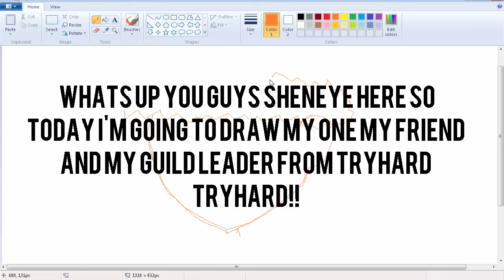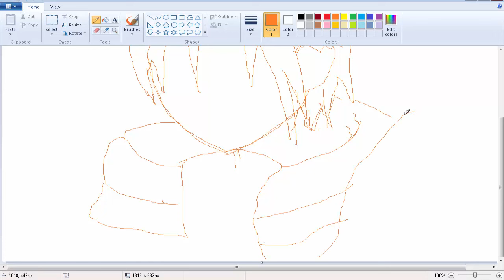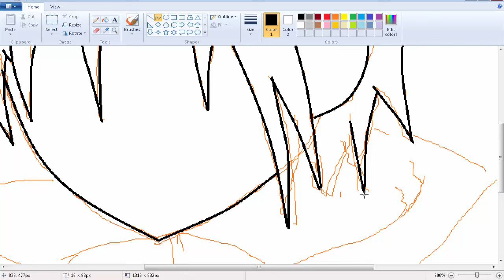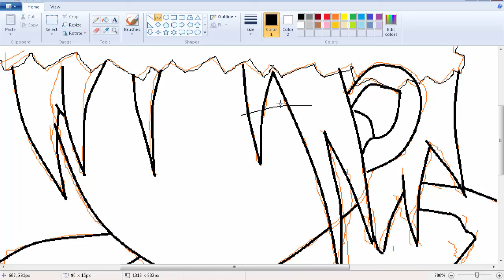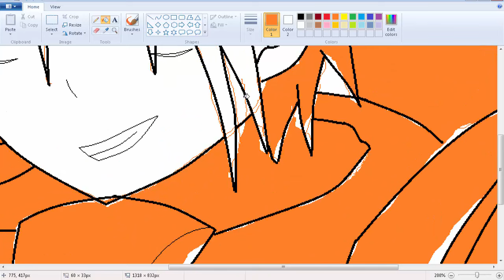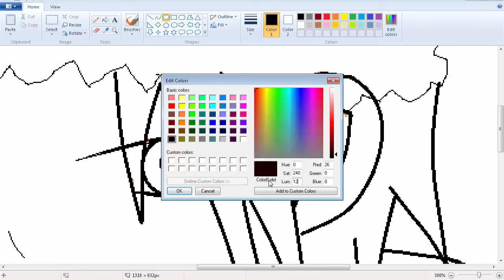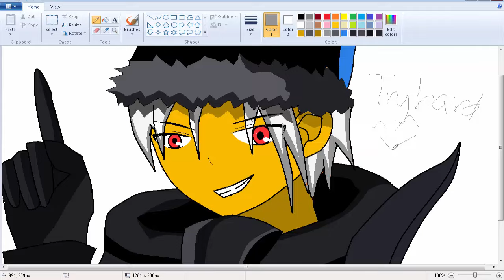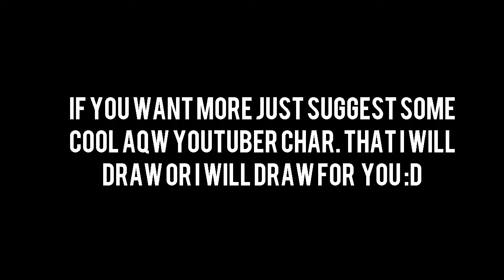AQW: Speedart Drawing Tryhard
-if you wanna be Part of My Video as guess or participant Just Suggest me on these Following pages